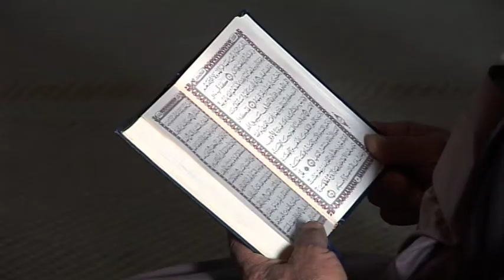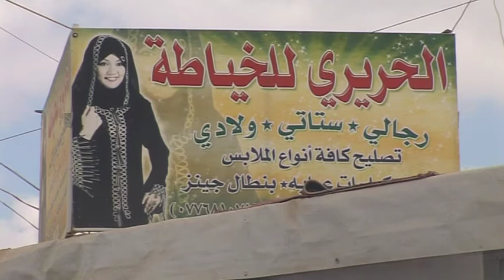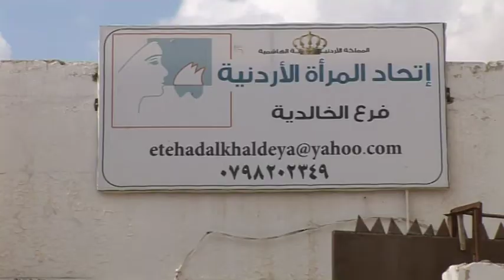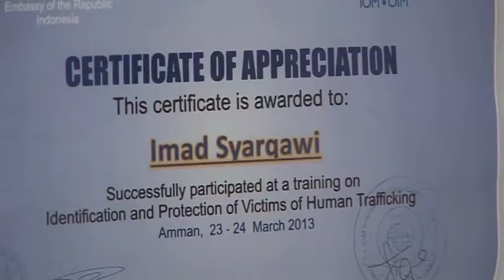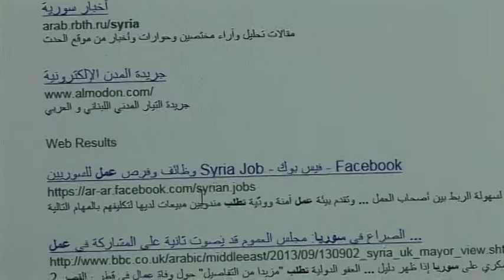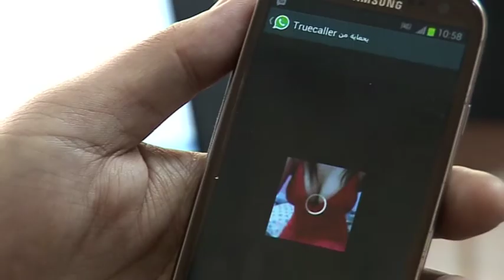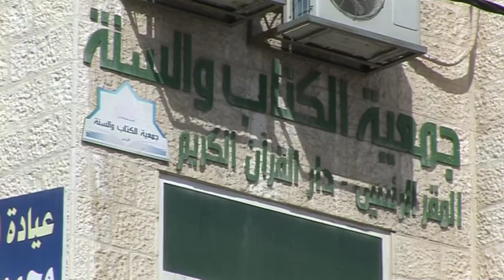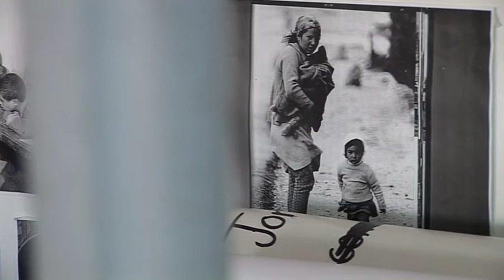SYRIAN DISTRESS IN JORDAN February 2014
More than three years after the outbreak of the Syrian civil there is little hope that a solution to the deadly conflict will soon be found. Tens of thousands have died, hundreds of thousands have fled. A vast majority of those running for their lives are women and children, while the men stay behind to fight. Those who leave Syria are hoping to find safety in neighbouring countries. In many cases, that hope is quickly shattered. Almost none of those seeking asylum are granted permission to work. Instead refugees end up in camps or in cities where they struggle to find housing. Poverty is rampant in their community. Insecurity as well. International aid organizations are concerned at the impact that this is having on female refugees and young girls in particular. They are often the most vulnerable. The United Nations agencies who oversee this population considers that a growing number of female Syrian refugees face issues of gender based violence. Those include forced mariages, physical and psychological abuse and other types of degrading treatments. Our reporter travelled to Jordan to meet with some of these women and talk to some of the organizations trying to help them out. Here's his report.